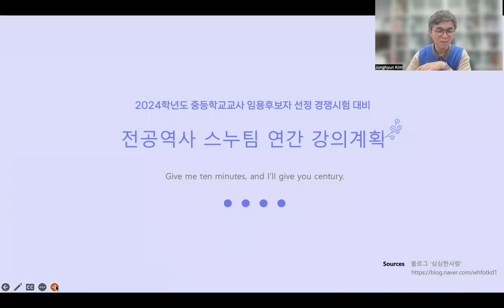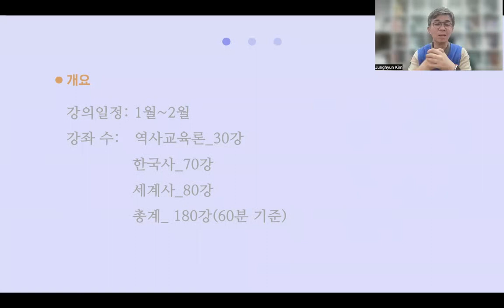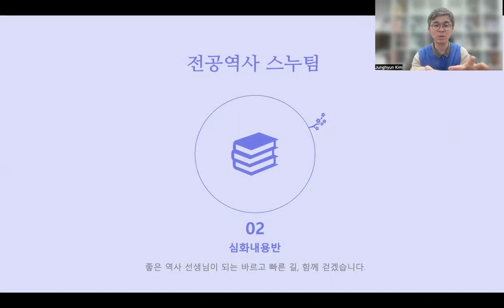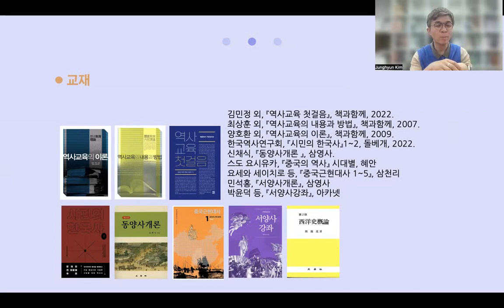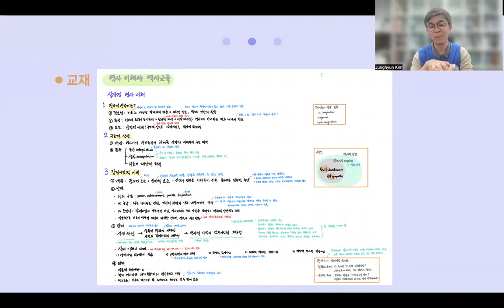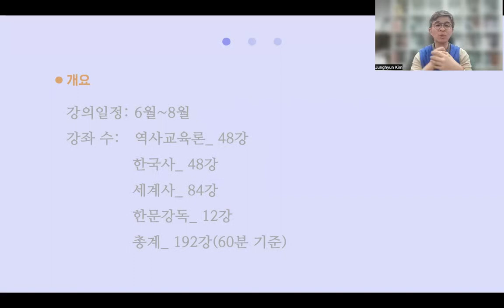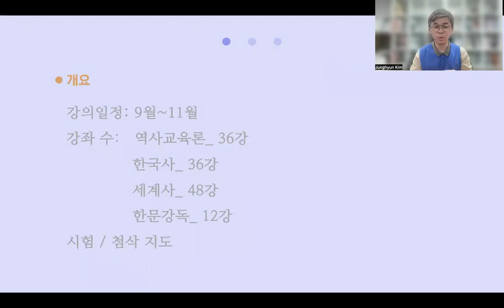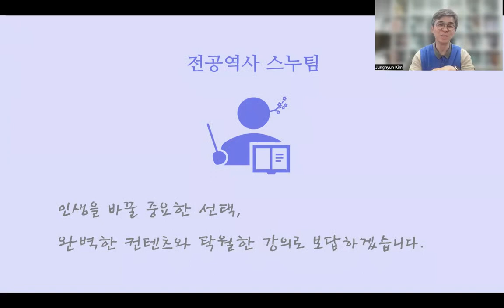[역사 스누팀] 김정현쌤이 알려주는 역사임용 합격을 위한 연간 강의 A to Z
2024 역사임용 합격을 위한 마라톤,
스누팀의 강의가 궁금하다면?
대한민국 역사계의 역사👏
전공역사 스누팀의 김정현쌤이 알려주는
역사임용 합격을 위한
연간 강의 A to Z!
스누팀의 강의를 표현하는 다섯가지!
정확함·꼼꼼함·구조화·가독성·효율성
👀 스누팀과 역사임용 함께 하세요! 👀
00:00 연간 강의계획
03:14 기본 내용정리반
07:02 구조화된 판서 엿보기✍
07:40 개설서 및 사료강독반
10:25 스누팀만의 특별한 자료❤
12:58 기출 내용정리반
14:54 모의고사반

 Give me ten minutes, and I'll give you century.